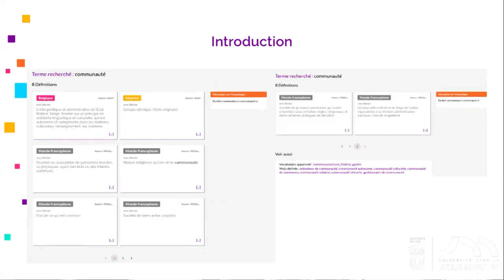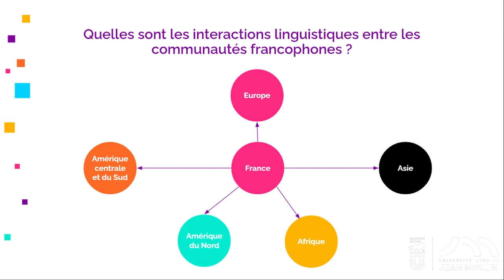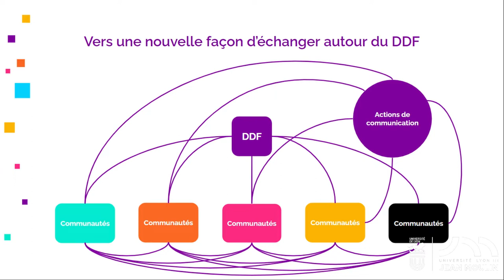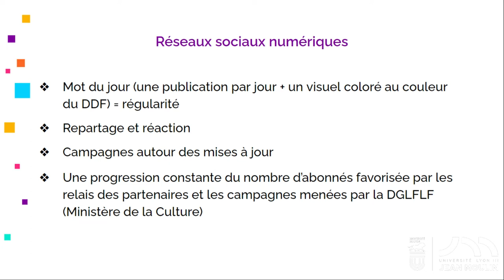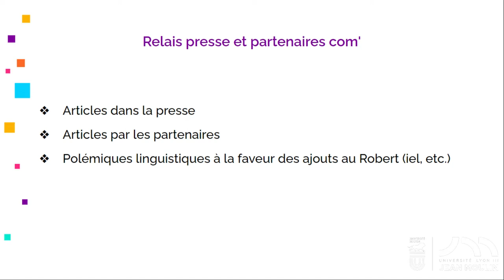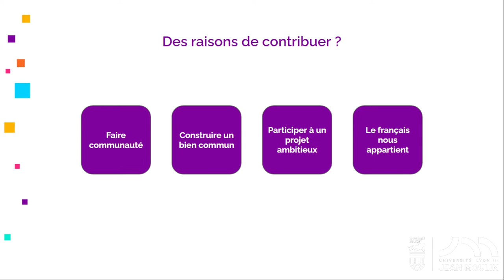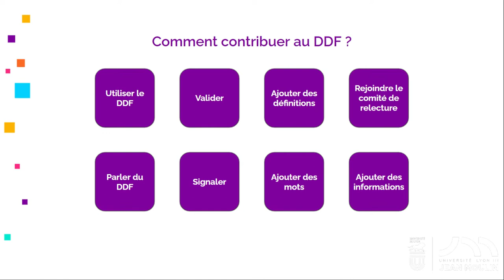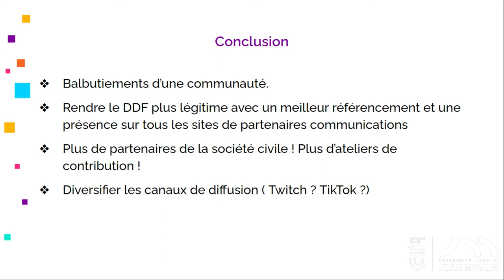Nadia SEFIANE La contribution à un bien commun, renforcement du sentiment communautaire francophone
Le vendredi 7 octobre 2022, l’Institut international pour la Francophonie, composante de l’Université Jean Moulin Lyon 3 a organisé une journée d’étude portant sur un projet qu’il pilote : le Dictionnaire des francophones.

Nadia Sefiane, chargée de communautés du Dictionnaire des francophones apporte son expertise sur les rapports entre l’objet et son audience, présentant en introduction le sens du mot « communauté » et le rapport forcément personnel qu’entretiennent les francophones avec leurs usages de la langue française. Pour appréhender la diversité de la langue, il est nécessaire de décrire les situations où elle est pratiquée. Il est ensuite nécessaire d’enrichir le DDF grâce à l’implication d’une communauté diverse. Les motifs de contributions sont présentés ainsi que la manière de faire concrètement : utilisation, diffusion, ajout d’informations et de nouvelles définitions, validation des informations correctes, signalement des problèmes. Le lectorat comme le contributorat sont en cours de constitution et pour que le Dictionnaire des francophones devienne un bien commun, il a besoin de davantage d’audience.

Le Dictionnaire des francophones est un dictionnaire numérique et participatif qui décrit le français parlé partout dans le monde. Cette journée d’étude a permis de croiser les approches et de faire se rencontrer autour de cet objet divers spécialistes qui ont envisagé de nouvelles perspectives de recherche interdisciplinaires.